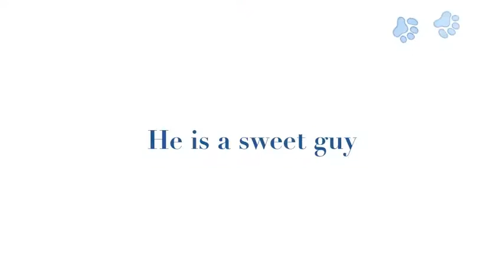Willy, a 5.5-year-old Australian Cattle Dog mix available for adoption at the Wisconsin Human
Willy, a 5.5-year-old Australian Cattle Dog mix available for adoption at the Wisconsin Humane Society Ozaukee Campus.